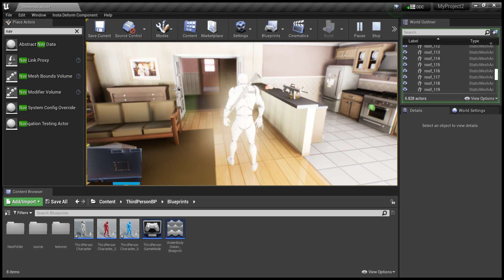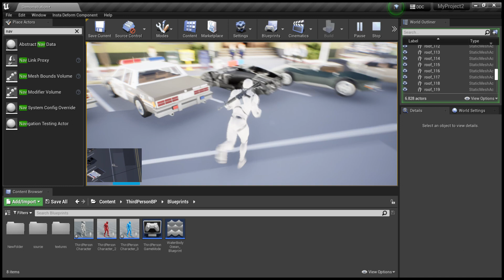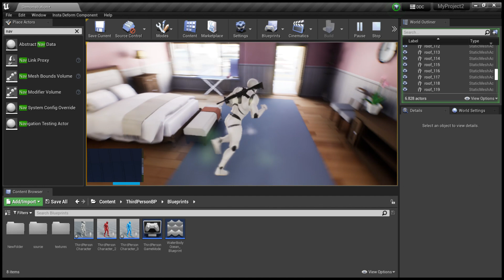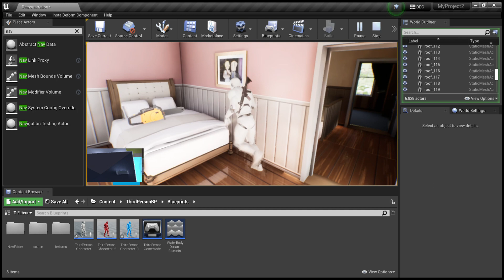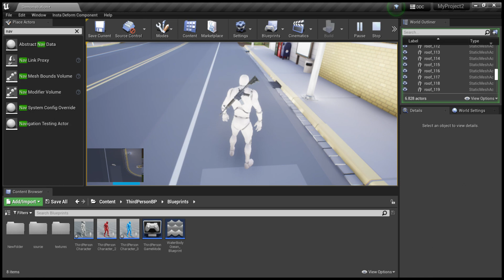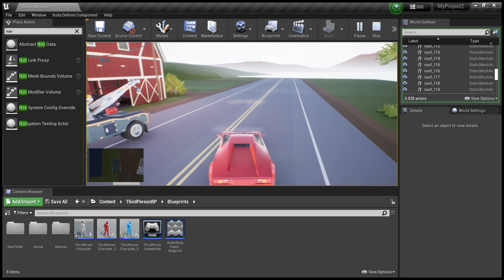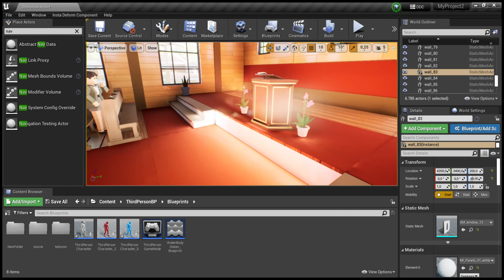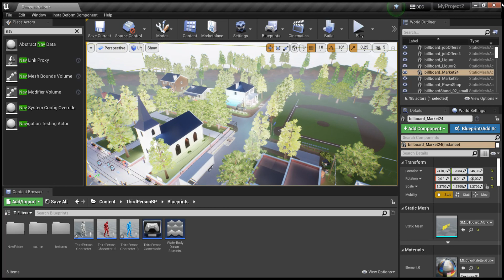yeni oyunum sizlerle birlikte
oyunun linki